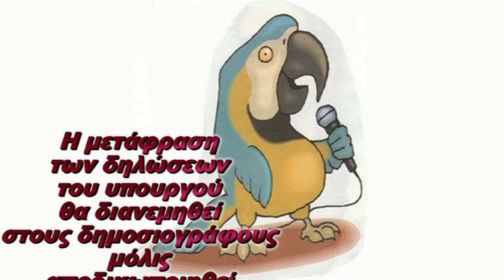Στουρνάρας Γιάννης - δηλώσεις